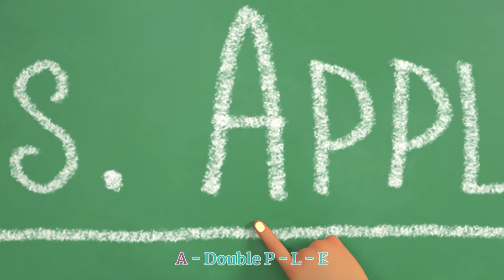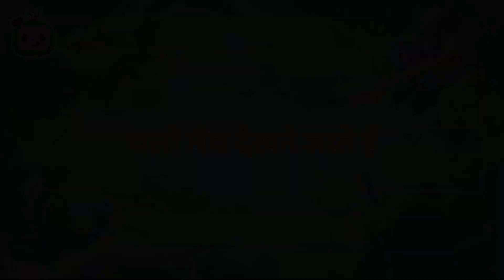माय बॉडी सॉन्ग | Cocomelon | बच्चों के कार्टून्स | Nursery Rhymes & Stories | गाओ और सीखो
देखिए बोहोत ही मजेदार कार्टून और सीखते हैं! आओ देखे मूनबग किड्स हिंदी चैनल पर आपका स्वागत है| सप्ताह में 4 बार नए कविताओं और कार्टून देखने के लिए तैयार रहें| हमारा वीडियो आकर, रंग, और संख्या के बारे में सीखने मजेदार बनाते हैं. हम अगली पीढ़ी में अच्छे मूल्यों को शिखना चाहते हैं|

0:00 \माय बॉडी सॉन्ग\""
4:25 शेयरिंग गीत
7:56 ट्रैफिक सेफ्टी गीत
10:53 द ऐन्ट्स गो मार्चिंग
14:49 दस छोटी बत्तखें
17:28 ट्विंकल ट्विंकल लिटिल स्टार
20:27 टीचर हैं अच्छी
23:29 प्लीज एंड थैंक यू गीत
26:35 पीक अ बू
28:24 टेक मि आउट टू द बॉल गेम
31:15 छोटी मकड़ी रानी

Welcome to the Moonbug Kids Hindi channel! We share these videos to make learning about colors, shapes, and numbers fun while instilling good values into the next generation. Playlist for more fun videos